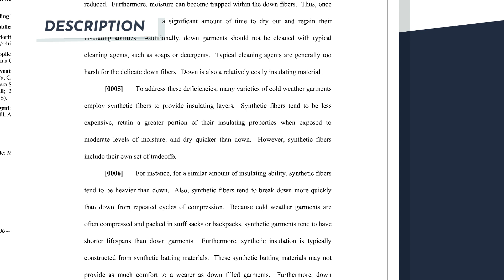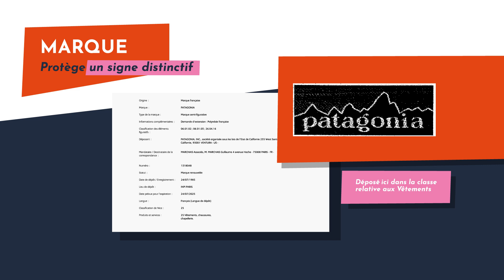Propriété intellectuelle : exemple du manteau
Saviez-vous que la Propriété Intellectuelle est un enjeu de compétitivité des entreprises et que nous devrions chacune et chacun être sensibilisé·e ?
Ici l'exemple du brevet d'un manteau Patagonia